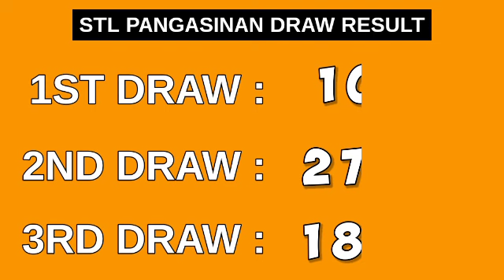STL PANGASINAN RESULT TODAY 3RD DRAW 8:45PM RESULTS STL PARES March 16, 2023 EVENING DRAW RESULT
STL Small Town Lottery, Third draw result for STL PANGASINAN STL Pares Game.
STL PANGASINAN 3RD DRAW RESULT TODAY
GAME: STL PANGASINAN 3RD DRAW
STL PANGASINAN live draw today 3rd draw